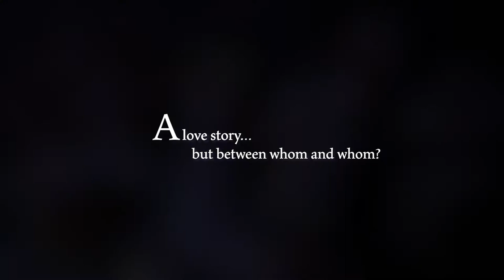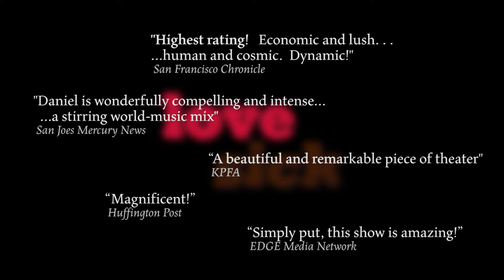Love Sick ~ A passionate new musical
A passionate new musical based on The Song of Songs.

Written & adapted by Ofra Daniel
Musical direction by Yuval Ron
Directed by Christopher Renshaw